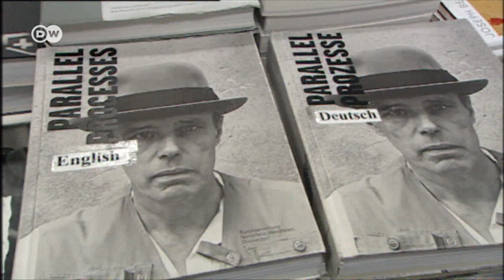A escultura como ato político e o pioneirismo de Beuys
Famoso parque de esculturas em Wuppertal, na Alemanha, abriga 20 peças de Joseph Beuys em homenagem ao centenário do artista alemão.